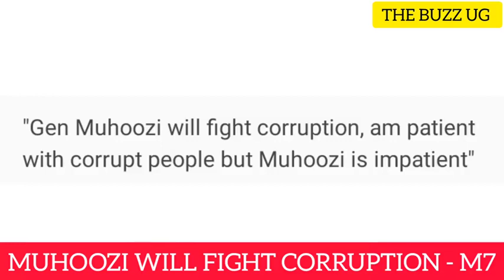TROUBLE: Muhoozi Kainerugaba, Juliana Kanyomozi is not stupid, Fred Lumbuye blasted, Mirundi Jr😂😂